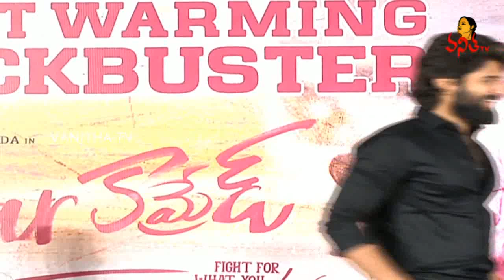Vijay Devarakonda Ultimate Speech At Dear Comrade Success Meet | Rashmika | Vanitha TV